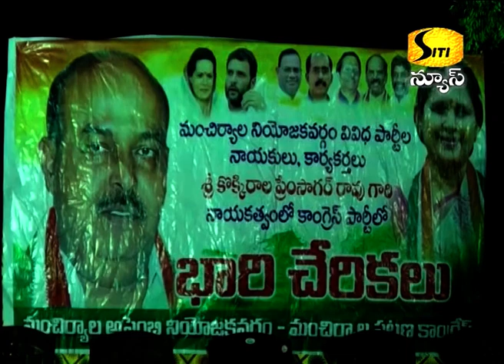మంచిర్యాల 24, 25 వార్డులో PSR ఎన్నికల ప్రచారం SITI NEWS MNCL